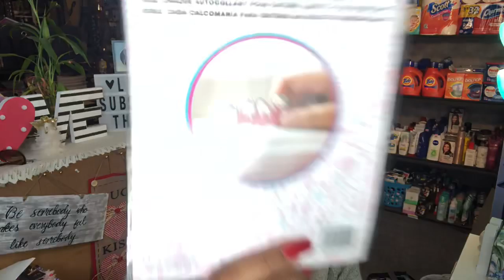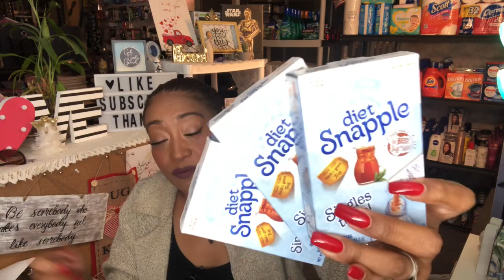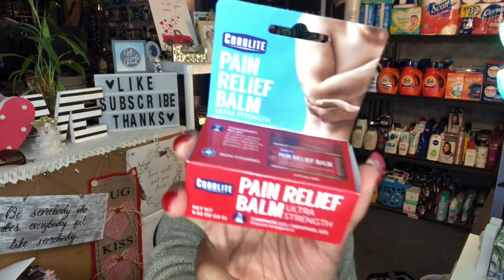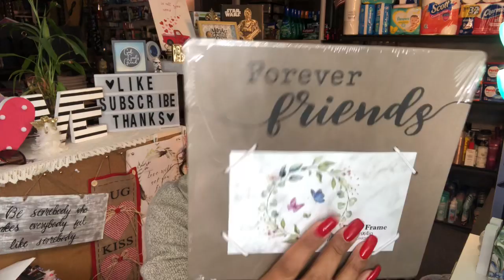*NEW* 99 Cents Only Store Haul~NAME BRAND NEW Finds~A MUST Watch HAUL 😱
NEW 99 Cents Only Store Haul.  Name brand new finds! 99 Cents Only Store Haul 2/10/20! Sensational finds at the 99 cents only store! RUN Deals at the 99 Cents Only Store!  Name brand items for only 99 cents!  My 99 Cents Only Store did not disappoint.

MY FAVORITE STORES:
99 CENTS ONLY STORE ANAHEIM ON LINCOLN AVENUE
99 CENTS ONLY STORE CYPRESS ON WALKER
99 CENTS ONLY WESTMINSTER GOLDENWEST STREET
99 CENTS ONLY STORE GARDEN GROVE ON VALLEY VIEW STREET
99 CENTS ONLY STORE BROOKHURST HUNTINGTON BEACH
99 CENTS ONLY STORE LONG BEACH CA WILLOW & CHERRY
 **NOTE ABOUT LB LOCATION ITEMS SELL OUT VERY FAST**

⚠️WANT TO ENTER FOR A $1000.00 SWAY TO THE 99 HIGHER EDUCATION GRANT AWARD DETAILS HERE: